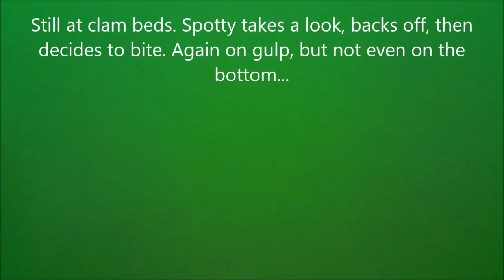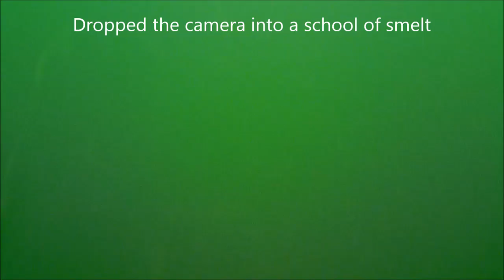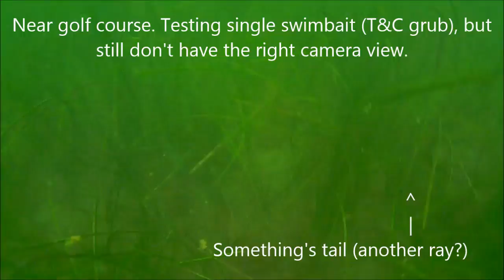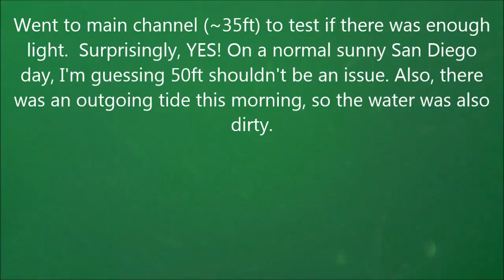SD Bay 31Jan15 water wolf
Tidelands underwater video. Testing underwater video in less than ideal light conditions. Completely cloudy, no sun.